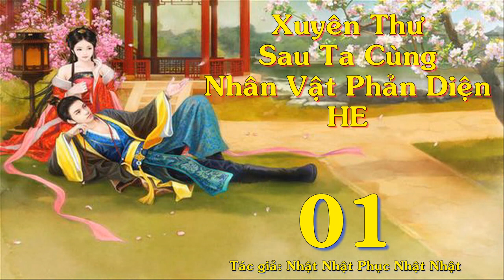Tập 1; Xuyên Thư Sau Ta Cùng Nhân Vật Phản Diện HE - Ngôn Tình Xuyên Không Điền Văn Cổ Đại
Ngự Ý xuyên thành Nữ Chủ.

    Toàn văn tổng cộng 800.000 chữ, 700.000 chữ nàng bị tra tấn, còn lại 100.000 chữ là Nữ Chủ hóa giải quá khứ, chân ái không hối hận, Nam Chủ HE.

    Ngự Ý sẽ không bao giờ bị lợi dụng bởi điều này.

    Để tránh âm mưu chính, cô tuân thủ nguyên tắc cơ bản "có anh mà không có tôi, có tôi mà không có anh", ở lại môn phái và tránh mọi cơ hội gặp gỡ Nam Chủ.

    Năm năm sau, cuối cùng cô cũng cắt đứt mối quan hệ này.

    Nam Chủ cưới người khác, Ngự Ý cười điên cuồng bước ra khỏi sơn môn, vui vẻ chạy ra thế giới muôn màu muôn vẻ bên ngoài.

    Không ngờ, cô vô tình vui mừng quá độ mà đụng phải hiện trường giết người của kẻ thủ ác.

    Ngự Ý nấp sau bụi cây, nhìn Tiết Trầm Cảnh toàn thân áo trắng nhuốm máu, chậm rãi nghiền nát đầu lâu người, sợ đến không thở nổi.

    Trong tĩnh lặng chết chóc, một giọng nói ồn ào vang lên: 【Chủ nhân, ngài nhìn xem! Là vợ của ngài! Vợ ngài cuối cùng cũng online, trốn trong bụi cây trông thật đáng yêu. 】

    Ngự Ý sửng sốt: Chẳng lẽ là ta?

    【 Cô ấy vẫn mặc váy đỏ, là đồ đôi với anh. 】

    Ngự Ý siết chặt vạt áo màu hạt lựu, nhìn vạt áo của Tiết Trầm Cảnh, đó là một bộ trang phục yêu quái, máu của hắn không phải nhuộm đỏ sao?

    Tiết Trầm Cảnh lắc đầu ngón tay cầm máu, ánh mắt quét về phía bụi cây, ngơ ngác hỏi: "Vợ của ai?"

    Hệ thống lấy ra một tác phẩm, vỗ vỗ bìa sách, kiên định nói: 【 vợ của ngươi. 】

    Tiêu đề lấp lánh của bài báo lơ lửng trong không khí—— "Sau khi xuyên qua cuốn sách, tôi và nhân vật phản diện ở HE"

    Ngự Ý: ? ? ? ?

    Hệ thống: 【Chủ nhân, dũng cảm tiến lên, bắt đầu ngọt ngào đến ngất xỉu đường tình! 】

    Ngự Ý đứng lên một giây: Đây là ngọt văn, nếu là ngọt văn, vậy ta liền không khách khí.

    Hệ thống: Vốn nên trói Nữ Chủ lại trói nhầm nhân vật phản diện thì phải làm thế nào? Khẩn cấp, chờ online.

    Trả lời: Thì bạn chỉ có thể gửi các nhiệm vụ chiến lược do Nữ Chủ gửi cho bọn phản diện.

 tóm lại

  Ngu Ý xuyên thư, trở thành một bản ngược luyến tiên hiệp văn Nữ Chủ, quyết định tị thế năm năm chặt đứt cùng nguyên Nam Chủ nghiệt duyên. Nào biết năm năm sau, nàng bước ra sơn môn, một khi cùng trong sách nhân vật phản diện gặp nhau, mới biết được mình cũng không phải là xuyên thư, mà là bản này « xuyên thư sau ta cùng nhân vật phản diện HE » bên trong nhân vật nữ chính. Mà vốn nên khóa lại tại Nữ Chủ trên người hệ thống, sai lầm khóa lại tại nhân vật phản diện trên thân, hệ thống đành phải đem tuyên bố cho Nữ Chủ công lược nhiệm vụ, toàn bộ tuyên bố cho nhân vật phản diện, khiến cho nhân vật phản diện công lược Nữ Chủ, xoát lấy Ngu Ý độ thiện cảm.

     Bài này trái ngược truyền thống Nữ Chủ công lược cứu rỗi nhân vật phản diện sáo lộ, nhân thiết mới lạ, tình tiết trôi chảy, văn phong khôi hài, đáng giá vừa đọc.